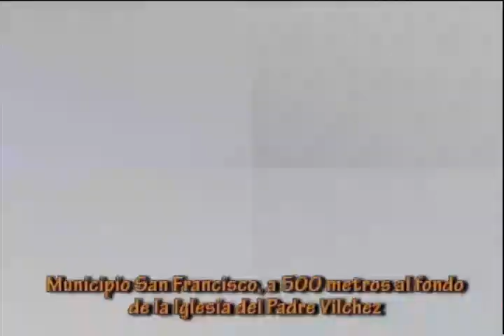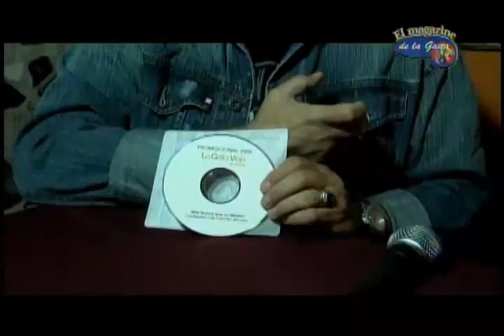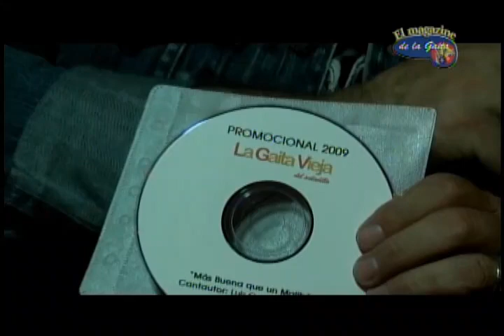Magazine de la gaita invitado Luis german briceño